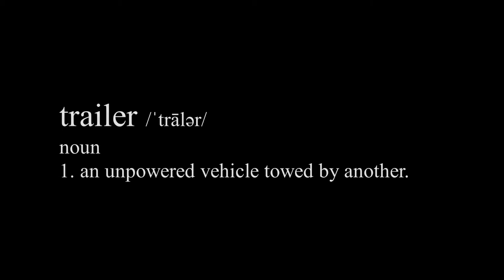Diecast Trailers featuring Greenlight Collectibles || Diorama by Frank Moebius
This is a diorama in 1/64 scale featuring various cars and vehicles from GreenLight Collectibles. This diorama came from Frank Moebius of Germany.

The cars and vehicles featured here came from different series manufactured by GreenLight Collectibles (Country Roads, Hitched Homes, Hitch & Tow , Estate Wagon Series, etc.)

Founded in 2002, GreenLight Collectibles is an Indianapolis, USA based company that mainly produces diecast models of cars, trucks and other vehicles. Their diecast models are produced in 1:18, 1:24, 1:43 and 1:64 scales (with 1:64 size sold the most). Being focused on providing details to diecast car models aimed to collectors, 80% of GreenLight buyers are adult collectors (18 years old and above). Most notables series from GreenLight are replicas of vehicles from movies and TV shows (Fast and the Furious franchise, etc)

Come back for more 360° videos of diecast model cars, slideshows of diecast car photography, and unboxing of diecast cars.
PJM Collectibles and more diecast models car stuff can also be found in the following: